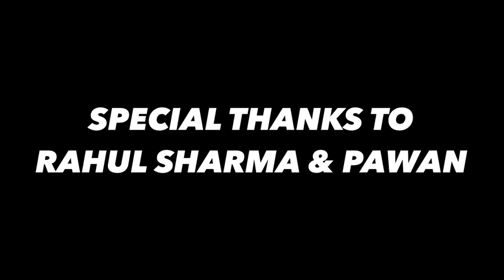Made in India